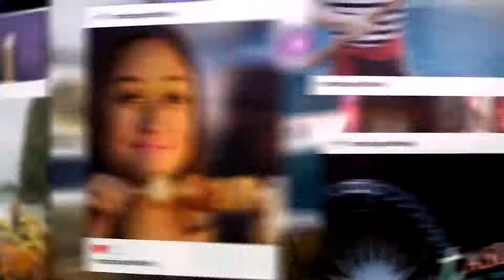MX3 with Corazon Rivera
MX3 Featuring Corazon Rivera